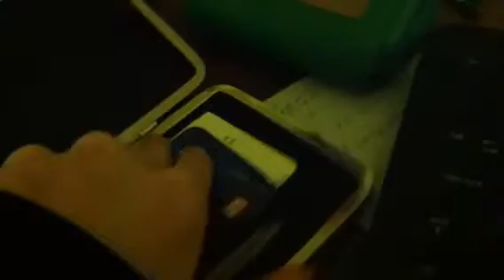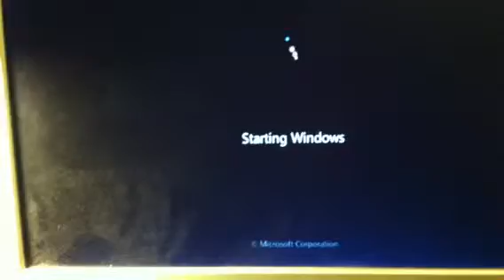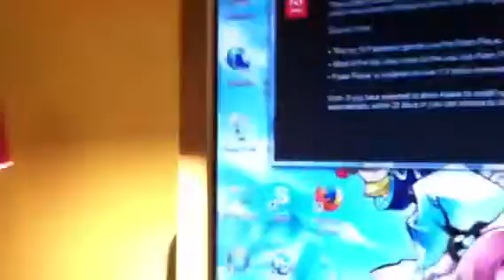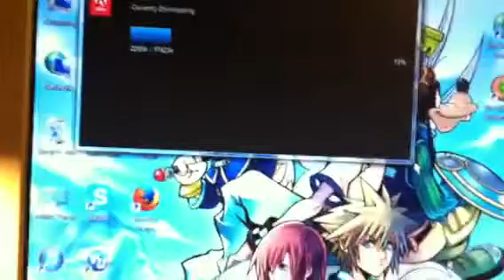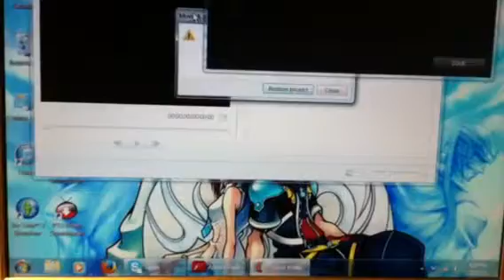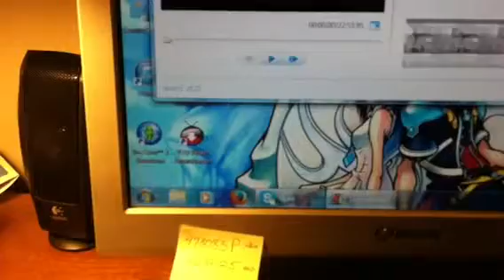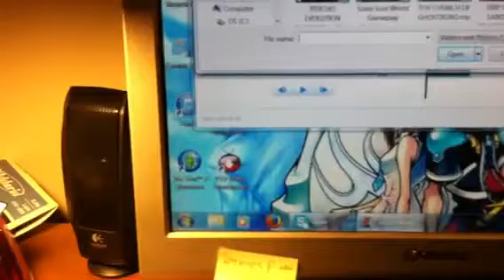Dec vlog day 10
As I was saying before the recording cut me off was... every time I add a video to movie maker it takes awhile to fully download or what ever it does! I didnt used to do that but maybe its because they are directly from youtube and I have heard if I store all these youtube video's it takes up a lot of space so I would need an extra storage drive or something and I dont have one so I gotta work with what I got:) and it seems to be working pretty well with what I have and the loading time:)